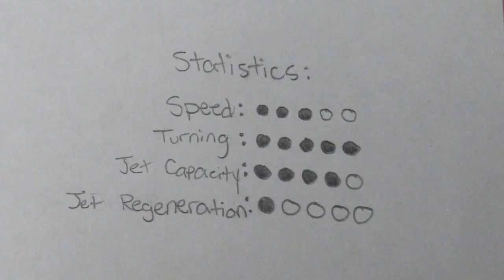Astro Bears Contest Submissions - Bottom Tier Gaming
We really want to have a bear in this game. If you would like to submit your own bear ideas, visit the teams twitter